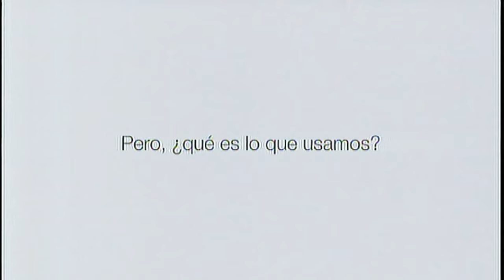Jabón DOVE (2016)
Comercial de Dove: Jabón Dove, el tratamiento de belleza diario para una piel radiante.